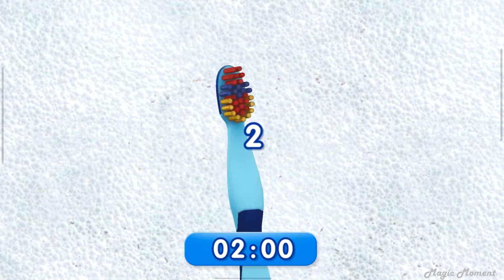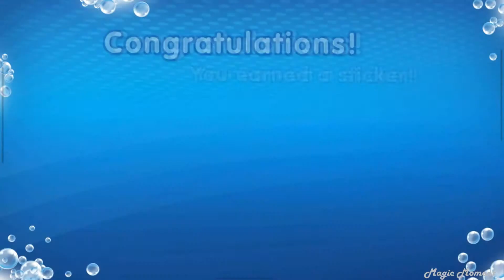Magic Timer 2 Minute Brushing Video with Marvel Ironman (5)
Theme: Marvel Avengers
Opening: Ironman
Sticker:Ironman